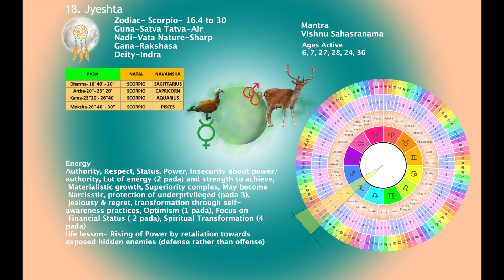18. The Elder One: Jyeshta Nakshatra in Vedic Astrology